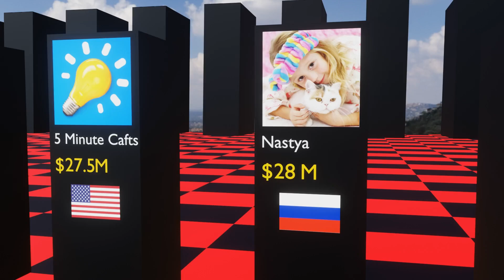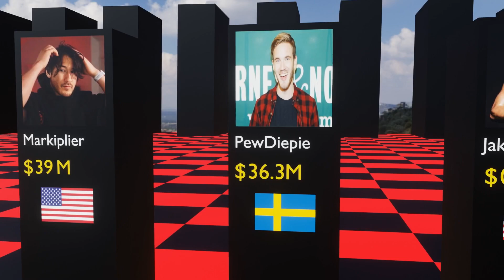richest youtubers in the world comparison - 2022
richest youtubers in the world comparison
In this channel We present videos on all kinds of data which includes General Knowledge, History, Technology, Education, Business, Economics and many more. The goal is to add insight to the audience. The data we produce comes from various trusted sources, and of course it has been researched by our team. Hope you enjoy our content.